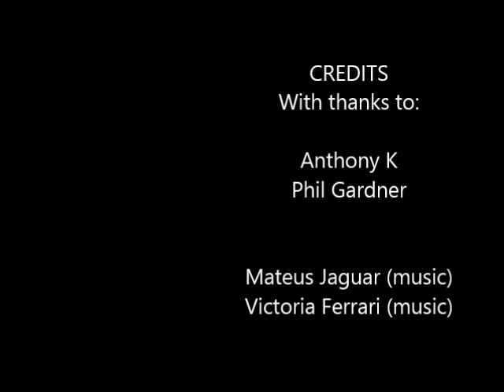Truth Sentinel with Scott episode 67 (A theory of Life)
We talk about theories of our existence, life, the universe, Schrodinger's cat, mental disorders, puns, mass hysteria, A.I, robots amongst other things...

Schrödinger's cat is a thought experiment, sometimes described as a paradox, devised by Austrian physicist Erwin Schrödinger in 1935. It illustrates what he saw as the problem of the Copenhagen interpretation of quantum mechanics applied to everyday objects.

Evolution is change in the heritable traits of biological populations over successive generations.

Intelligent design (ID) is the pseudoscientific view[1][2] that "certain features of the universe and of living things are best explained by an intelligent cause, not an undirected process such as natural selection."[3] Educators, philosophers, and the scientific community have demonstrated that ID is a religious argument, a form of creationism which lacks empirical support and offers no testable or tenable hypotheses.[4][5][6] Proponents argue that it is "an evidence-based scientific theory about life's origins" that challenges the methodological naturalism inherent in modern science,[7][8] while conceding that they have yet to produce a scientific theory.[9] The leading proponents of ID are associated with the Discovery Institute, a politically conservative think tank based in the United States.[n 1] Although they state that ID is not creationism and deliberately avoid assigning a personality to the designer, many of these proponents express belief that the designer is the Christian deity.

A mental disorder (also called a mental illness, or psychiatric disorder) is a diagnosis, most often by a psychiatrist, of a behavioral or mental pattern that may cause suffering or a poor ability to function in life. Such features may be persistent, relapsing and remitting, or occur as a single episode.

Witzelsucht is a set of rare neurological symptoms characterized by a tendency to make puns, ... This disorder is most commonly seen in patients with frontal lobe damage, particularly left frontal lobe tumors or trauma.

In sociology and psychology, mass hysteria (also known as collective hysteria, group hysteria, or collective obsessional behavior) is a phenomenon that transmits collective delusions of threats, whether real or imaginary, through a population in society as a result of rumors and fear.
Mass hysteria - Wikipedia, the free encyclopedia

The AI Bots Are About To Get Emotional
Popular Science‎ - 3 days ago
We already interact with artificial intelligence in our daily lives.

A. L. I. C. E. The Artificial Linguistic Internet Computer Entity
... end-to-end artificial intelligence robot solutions. Have a chat with ALICE today - a fully conversant, amusing bot.It's a chatbot - an Artificial Intelligence - AI bot.

Cleverbot.com - a clever bot - speak to an AI with some Actual ...
Cleverbot - Chat with a bot about anything and everything.